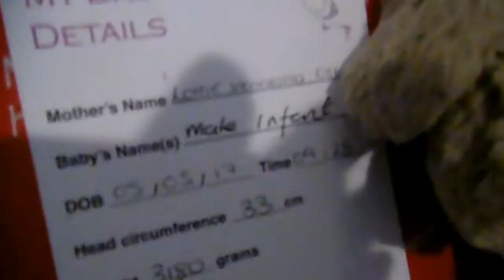Vlog II THE TIME HAS COME!! - Birth Vlog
The time has finally arrived, and I just couldn't be happier at the moment! I was admitted to hospital on Thursday 4th of May 2017 with some bleeding, and reduced fetal movement, and it was decided best to induce me. I was induced in the early hours of the morning, and labour happened very quick after that. So quick in fact, that Michael ALMOST missed the birth! Thankfully not, however, and our beautiful, healthy baby boy was born at 9.28AM, weighing 7lbs.